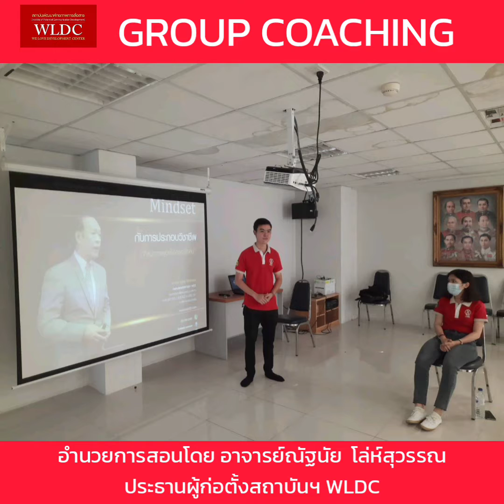ความรู้สึกของเจ้าหน้าที่บริษัท ยูพีเอโบรคเกอร์ จำกัด รุ่นที่ 2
ความรู้สึกของเจ้าหน้าที่
บริษัท ยูพีเอโบรคเกอร์ จำกัด

ในการเข้าร่วมกิจกรรม
Group_Coaching by WLDC 4/11/64